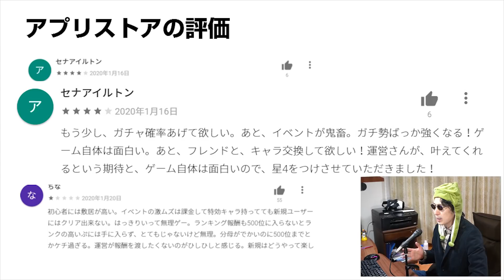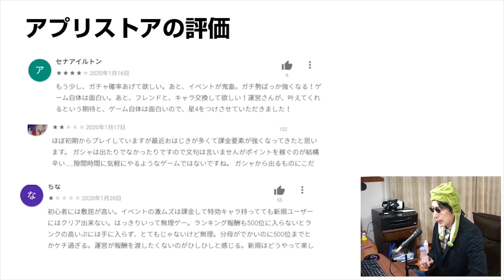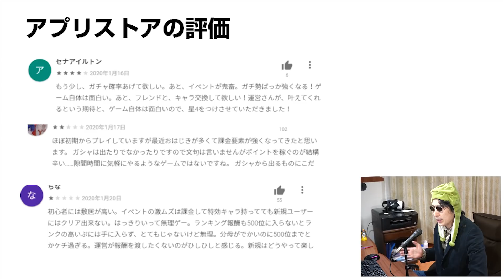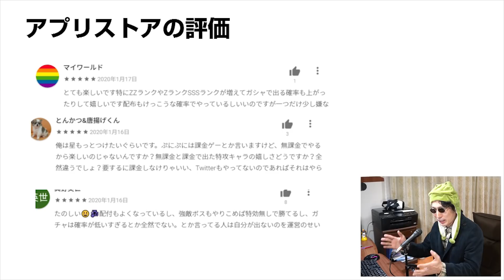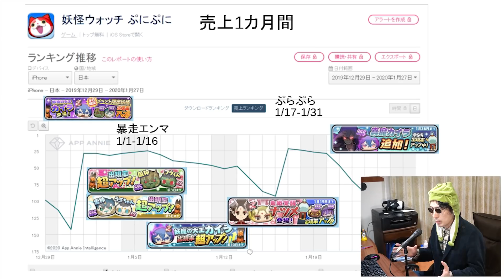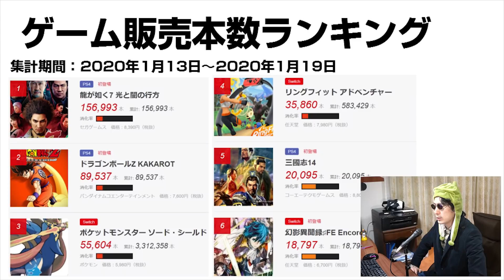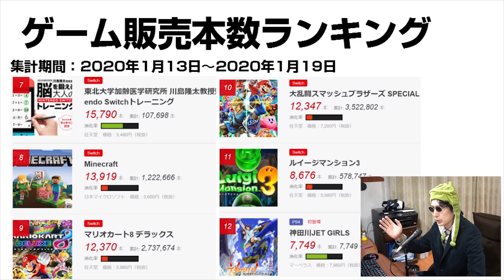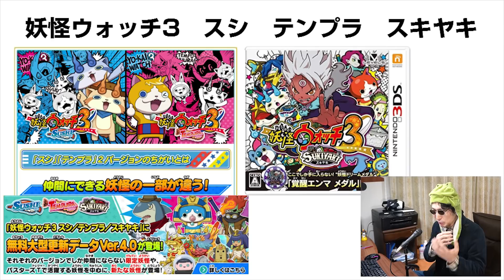【ぷにぷに攻略】炎上 課金ムリゲー そもそも妖怪ウォッチ４ぷらぷら売れてるの？ 魔天空亡（そらなき) 争奪戦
炎上してますが賛否分かれるところ。コラボ効果もあって妖怪ウォッチ4ぷらぷら、結構売れてます。。。
真魔洞潔(しんまどうけつ）は 魔天空亡（まてんそらなき）に対して特殊能力があるので、ワンチャンあるか！！
今はＹポイント稼ぎでイベント後半に準備しておこう。隠しステージの魔天・空亡は鬼姫覚醒・ナツメがいないと現状難しい。追加要素を待とう。
3つのチームに分かれて手に入れた魂（こん）の総数を競うよ。かくしステージにはランクＺの魔天・空亡が登場！
期間：2020年1月17日（金）～1月31日（金）

新妖怪
Z　プリチー　鬼姫覚醒・ナツメ　0.5％　ダメージアップ/ダウン大
Z　カイマ　魔天・空亡　かくし
SSS　ゴーケツ　剣武魔神・阿修羅　0.75％
SSS　プリチー　百鬼姫（シャドウ）　0.75％
SSS　ゴーケツ　真魔洞潔　ダメージアップ/ダウン中　ﾗﾝｷﾝｸﾞ500位
SSS　ウスラカゲ　真魔カイラ　1/24金　追加
SS　フシギ　犬神（シャドウ）　おじゃま玉無効　4000YP
SS　プリチー　覚醒猫又　1.5％
S　プリチー　ハリー　一発でこわす　貢献度14000

第1回戦の隠しステージ解放条件
隠しステージ1　河童(サラリーマン)
ステージ19でランクA以下でクリア

隠しステージ2　魔天・空亡
ステージ24をクリア

第2回戦の隠しステージ解放条件
ステージ19でHP50％以上でクリア

第3回戦の隠しステージ解放条件
ステージ19で妖怪ぷにをサイズ18以

レア妖怪出現ステージ
ツチノコ(ライト)
ステージ16　21

撮影機材
端末：Sumsung GalaxyS9+ SC-03K(NTT DOCOMO)　Android9.0 Pie
マイク：Steinberg UR12 XM8500
カメラ：CANON Ivis HF G20　SONY α6400